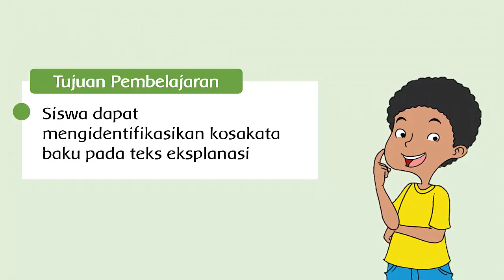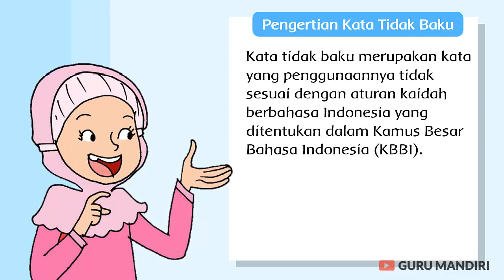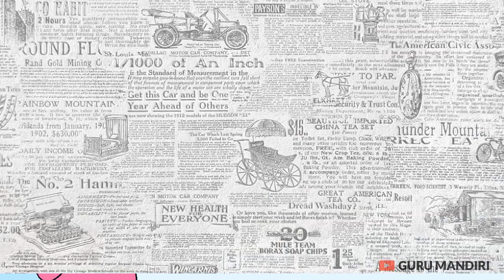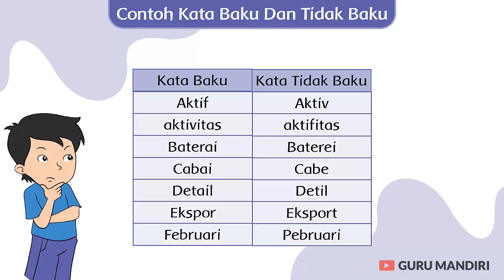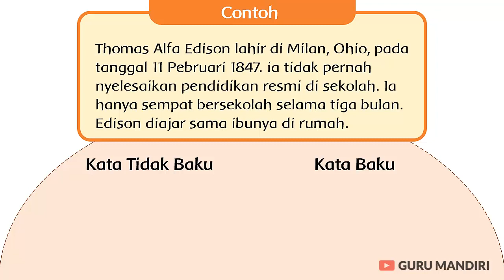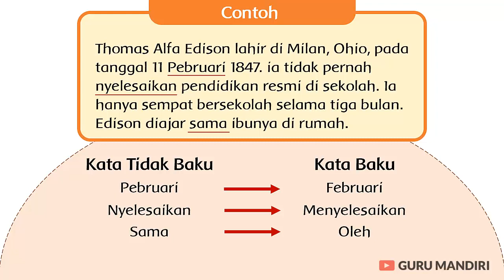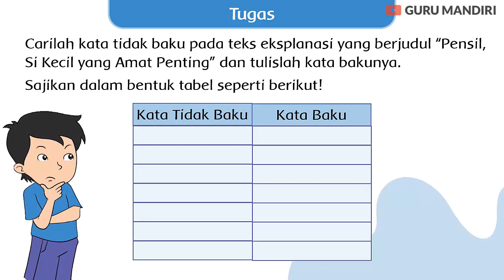Kosakata Baku Teks Eksplanasi | Bahasa Indonesia